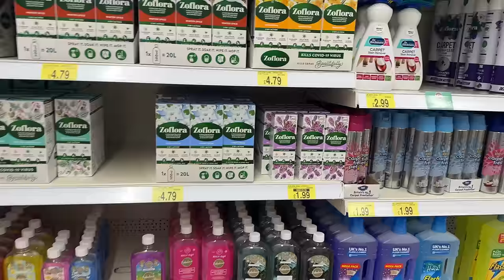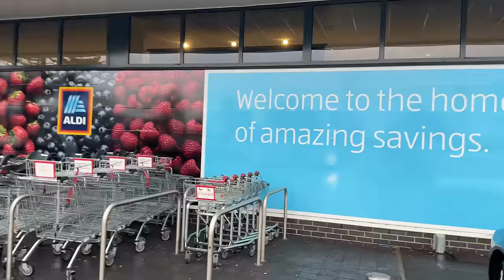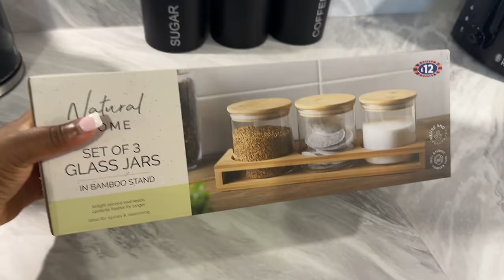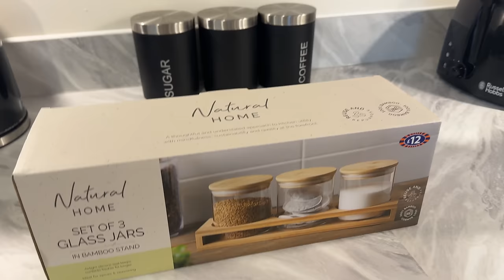MOVE-IN DAY! First Dinner in Our New Home, House shopping, Unboxing New Appliances + Pot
Hey, fam! we move into our newly built 3-bedroom house in this video. P.S. No one told me moving houses as a single student is wa different from moving houses as a couple/family - so much stuff to pack and move lol. Anyway, I hope you enjoy this video.